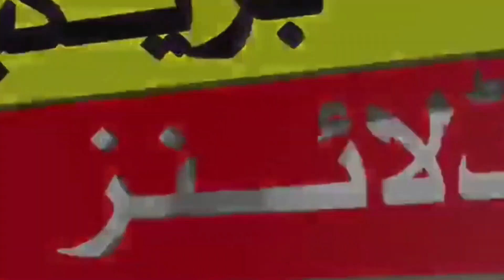quetta gladiators vs islamabad united live match | QG vs IU match 8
quetta gladiators vs islamabad united live match | QG vs IU match 8islamabad united
quetta gladiators vs islamabad united live match
quetta gladiators vs islamabad united today match
quetta gladiators vs islamabad united live score
live cricket score
live cricket score psl
live cricket score psl 2024
live cricket score psl 2024 today match
match no 8
har tara ki news

Islamabad United Vs Quetta Gladiators Live PSL - Match 8 | Islamabad vs Quetta Live Score
PSL 9 Match 8 QG Vs IU | PSL 9 Today Match | Quetta Gladiators Vs Islamabad United | PSL 2024 Match
Full Highlights | Multan Sultans vs Lahore Qalandars | Match 7 | HBL PSL 9 | M1Z2U
Short Highlights | Multan Sultans vs Islamabad United | Match 5 | HBL PSL 9 | M1Z2U
Full Highlights | Peshawar Zalmi vs Karachi Kings | Match 6 | HBL PSL 9 | M1Z2U

1)This video has no negative impact on the original works (It would actually be positive for them)
2)This video is also for teaching purposes.